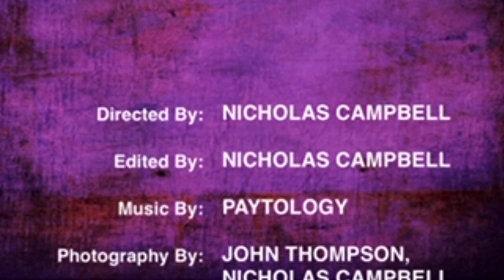Out On A Date (A Short Film)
Nick is preparing for a date, everything goes wrong!

Directed, Produced, & Written by: Nicholas Campbell